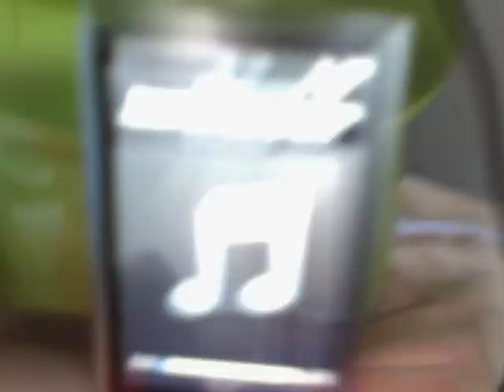How to play Heaven is a place on Earth on piano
this is how to play it.. all mean comments will b deleted